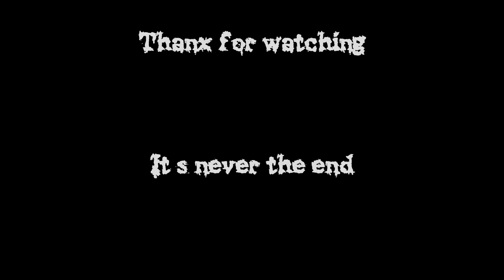Recanto Silvestre Show em Blumenau - S.C. (16/04/2000).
Evento no Recanto Silvestre com as bandas Nitrofeelings, Last But Not Least (8:20), Surprise Set (22:00), Nothanx (26:00) e Enzime (37:01) em 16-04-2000. Filmado por Otto Airbrush/Daniela Vieira.